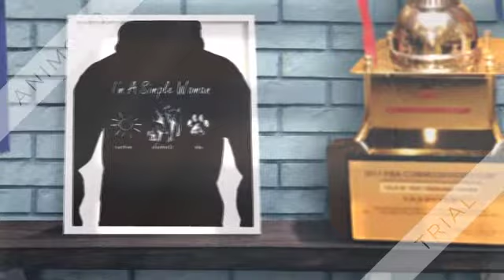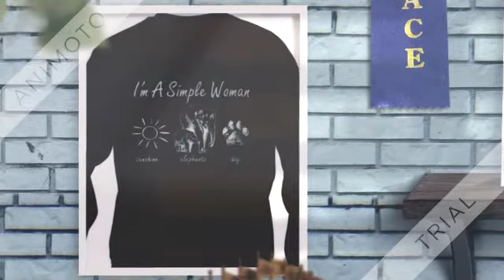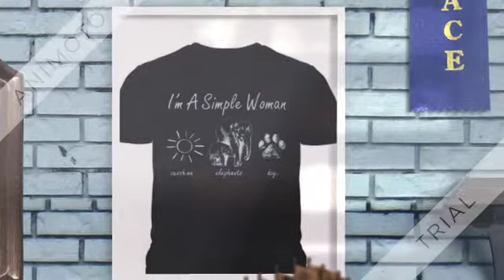Im a simple woman who love sunshine elephants and dogs shirt, hoodie, tank top and sweater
I like how the earlier article about this topic got so many bad comments they put out this video to try to explain a situation that only a select group of people in Botswana are going to agree with. The I'm a simple woman who love sunshine elephants and dogs shirt of us in the world are still going wtf are you thinking. This is so tricky. I don’t have an answer because it has always been a delicate balance between land for wildlife versus land for crops and cattle. Photo safaris were supposed to be the answer but not if they continue to price themselves out of the budget of most tourists.